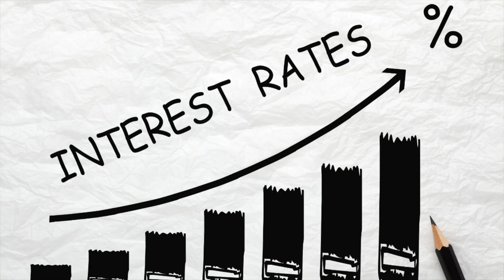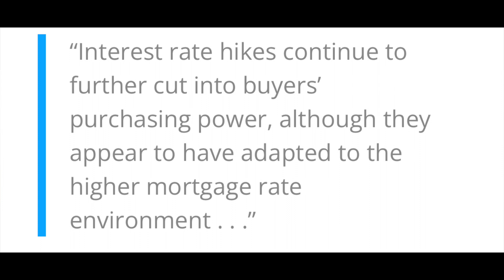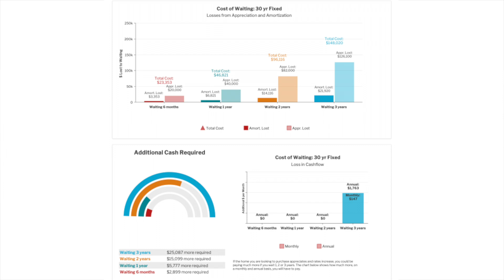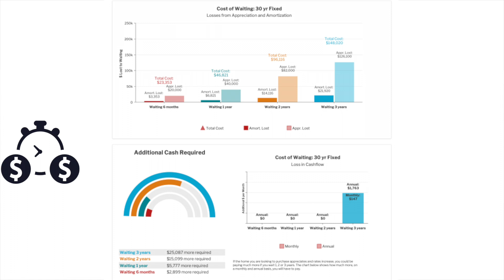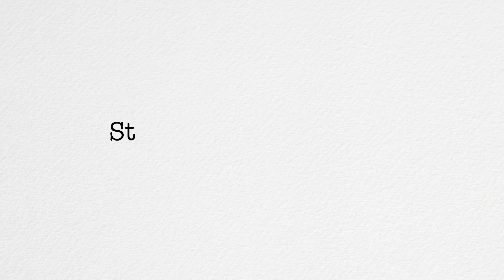GET YOUR DREAM HOME: How Waiting for LOWER INTEREST RATES Can Drain Your WALLET P. 1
In this eye-opening video, real estate expert Clara Duran Reed and Jimmy Wakimoto reveal the hidden dangers of waiting for interest rates to drop before making your move in the market. Discover why delaying your purchase could end up costing you more money in the long run, and gain valuable insights on how to maximize your buying power regardless of interest rate fluctuations. Don't miss out on this essential information that could save you thousands! Hit play now and take control of your real estate decisions.

The Costly Mistake of Waiting for Lower Interest Rates Before Buying | Tom Ferry